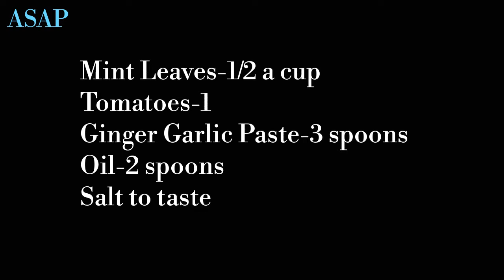Chicken Chops Masala || Side Dish For Parota, Chapathi And Poori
The Indian authentic chicken chops masala.
Easy to make and tasty to have !